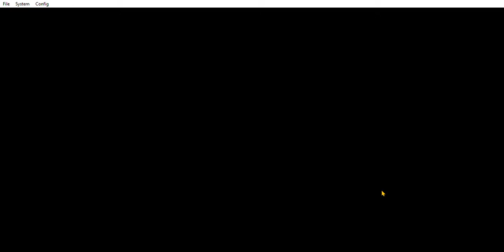hardcore mario fan plays mario bros ds after 1 year of pc gaming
I'm unskilled.